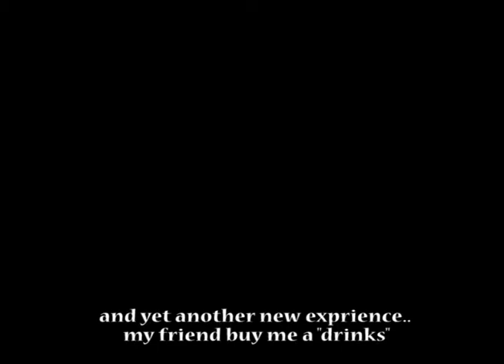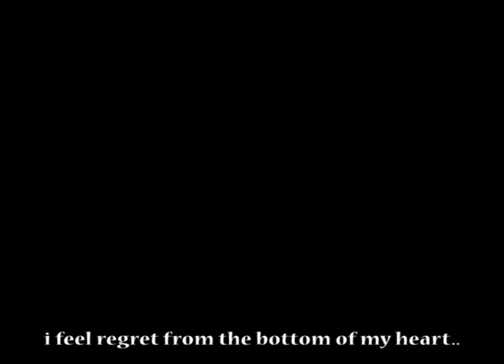Encounter Retreat September 2011